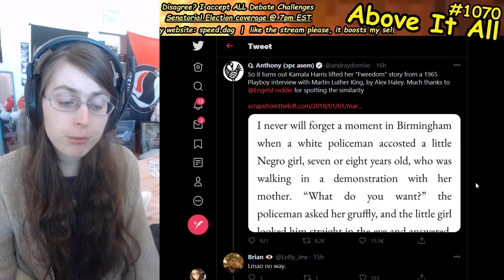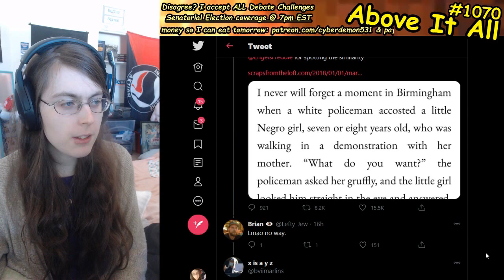Hashtag Fweedom Gate???????????????